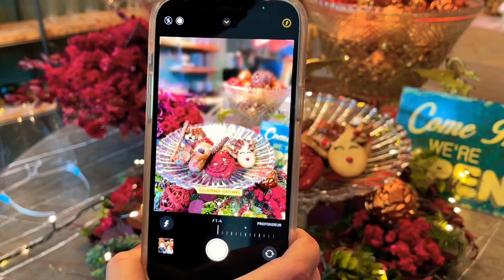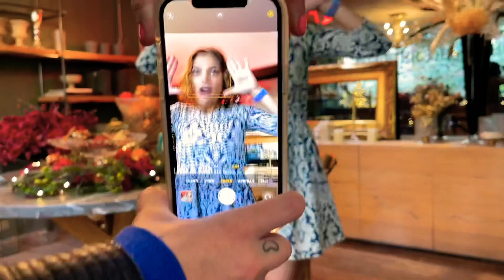Tabata Jalil Fotos Perfectas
Súper tips para tomar con tu celular las fotos perfectas @AnaLorenzana nos comparte sus consejos ✨🤗✨🤗✨🤗✨🤗✨📷📸 aprovecha e inmortaliza con tu celular los momentos más lindos con tu familia en casa 🏠